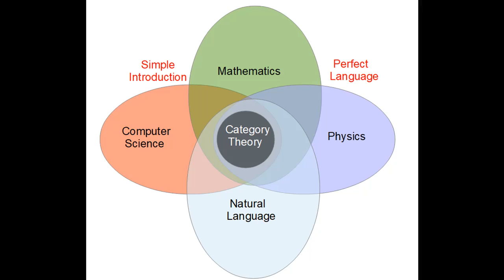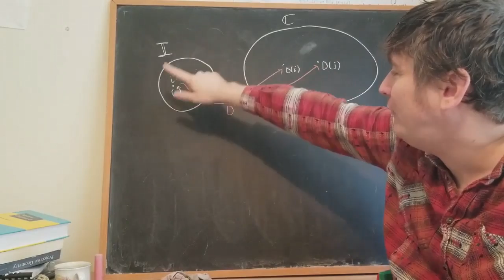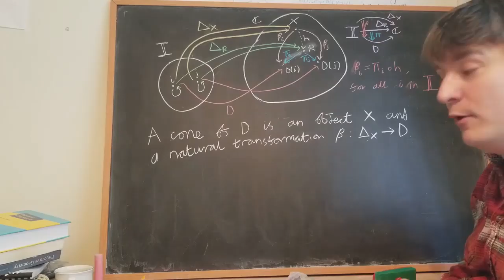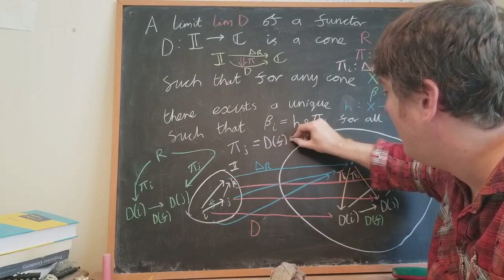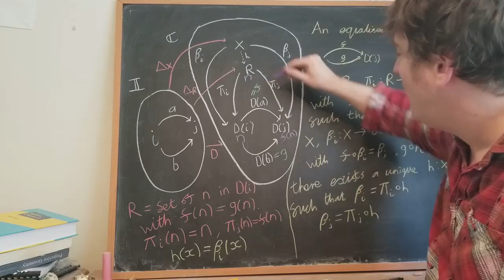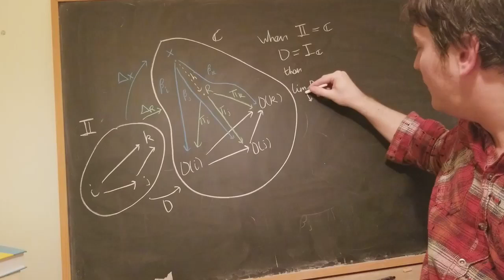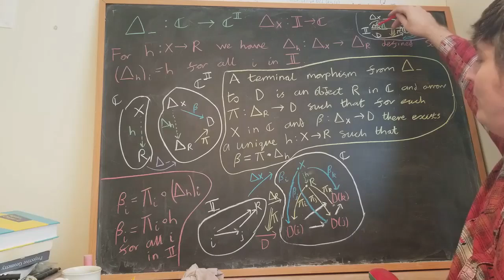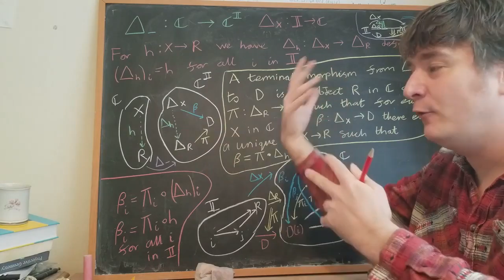Category Theory For Beginners: Limits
In this video we define what a limit is, by thinking of it as a generalization of a categorical product. We also define equalizers, terminal objects, initial objects and pullbacks, in terms of limits. We also define the dual notions of colimits, co-equalizers and colimits. We also prove that every limits corresponds to a universal morphism.